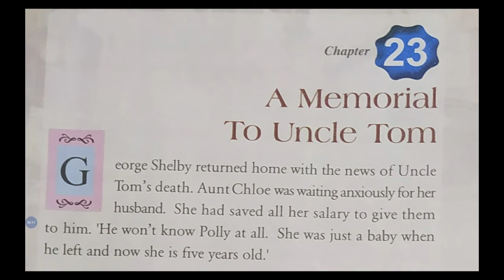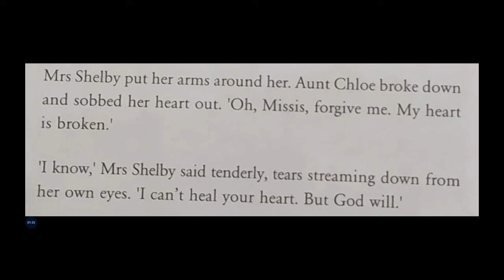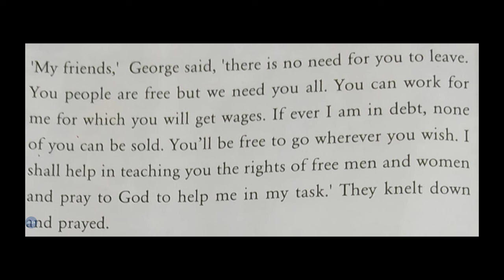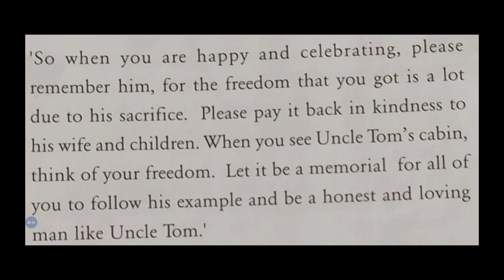A memorial to uncle Tom story from uncle Tom's cabin book by Ayush